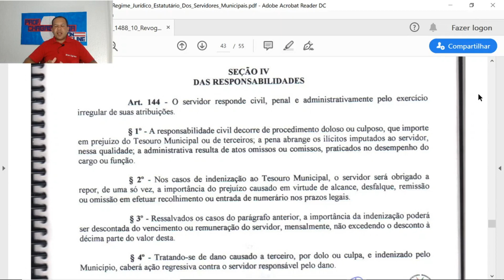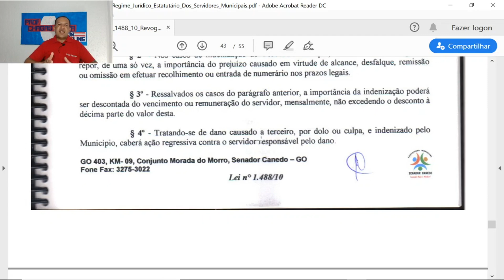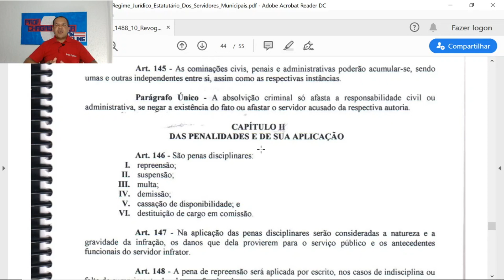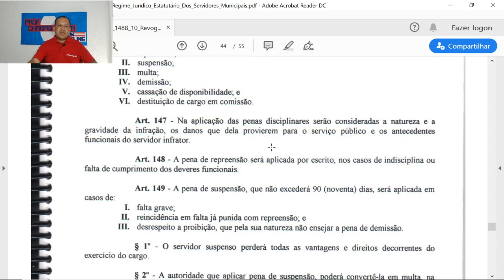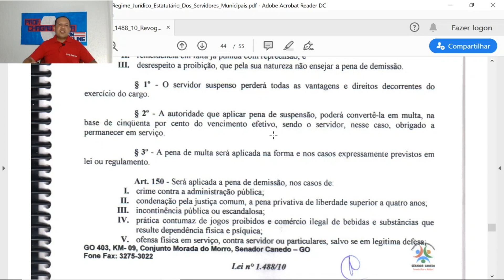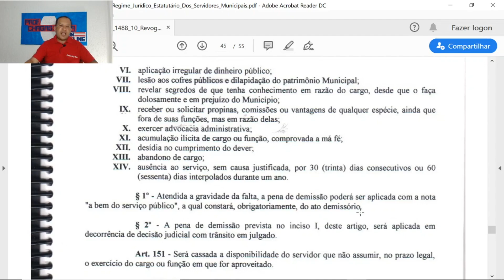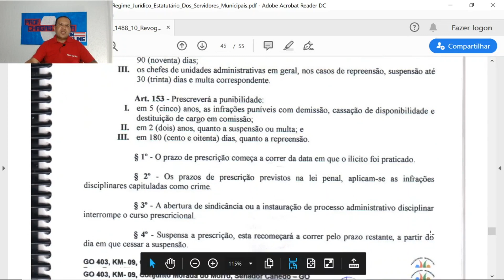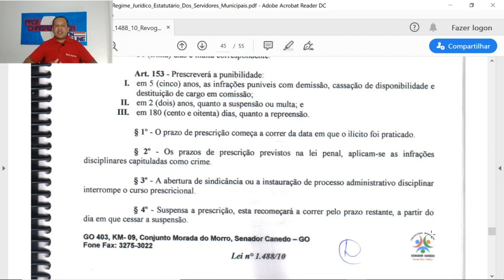Estatuto dos Servidores Públicos Municipais de Senador Canedo # AULA 13/Prof. Chagas Sousa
Aula 13 do Estatuto dos Servidores Públicos Municipais de Senador Canedo para Concurso Público da Prefeitura Municipal de Senador Canedo 2019